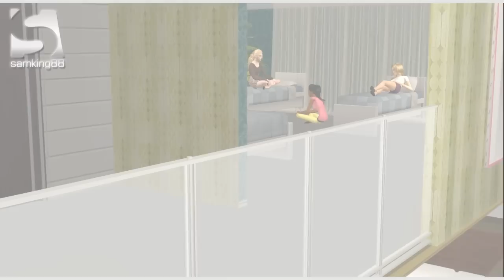SNTM Cycle 4 : Episode 3 Part 1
After Savitri was the second girl sent home, the competition continue with 12 girls remaining.
This week let's find out what's going on in Top Model House.
The girls get some univited visitors in the house.

Thank you NewYorkHD for the new video quality. I save time and get better quality. Thanks so much !

♥♥♥ SNTM Cycle 4 ♥♥♥
--- Still in the running --- : Ada, Annelyse, Chantal, Gwendalynn, Kelizanne, Kula, Natasha, Rhea, Sharon, Skylar, Veronica, Viktorya
--- Eliminated --- : AnnaBella, Savitri